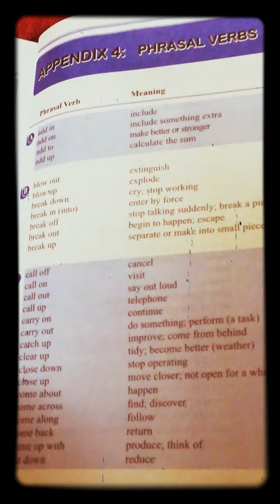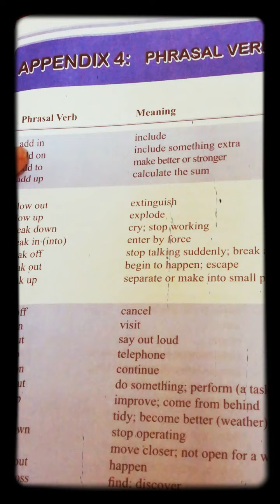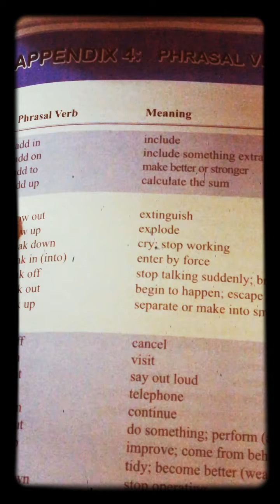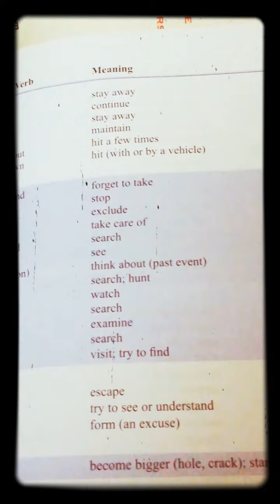Class 6th English Grammar, Lecture 14, Ms. Rabbia Amin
Grammar and usage book 6,  Appendix 4 (page - 223), explanation